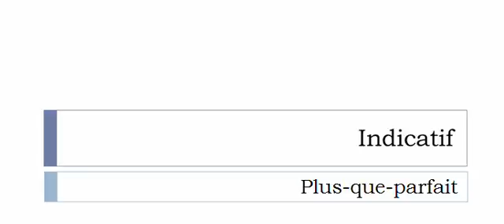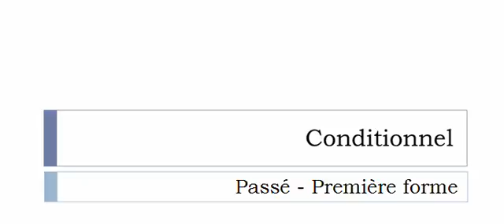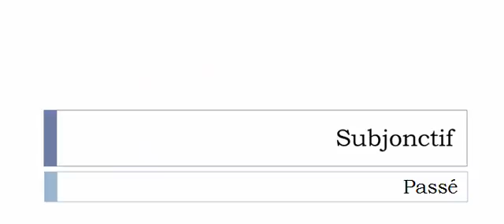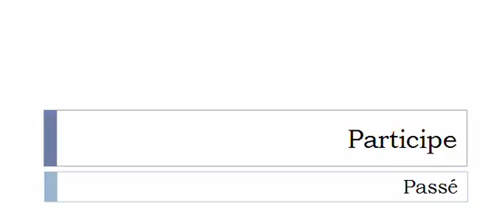Learn French conjugation with me # Verb = Pétarader